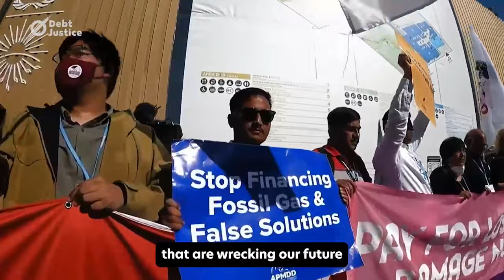Care about the climate? Here are 5 reasons you should care about debt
Transcript:

1.We’re facing a huge global debt crisis, the biggest in decades.

54 lower income countries are being crushed by debt, mainly owed to banks and hedge funds. Two huge financial institutions – the International Monetary Fund and World Bank – are supposed to support countries in crisis but instead end up pushing new loans, with dangerous conditions attached.

2.The debt crisis is fueling the climate crisis.

These financial giants are forcing lower income countries to make climate-wrecking investments.

They attach conditions to their loans to force lower income countries to invest in fossil fuels to pay down their debts. Like in Argentina, where the government has just committed to a huge new fracking project.

3.Rich countries are pushing new loans to pay for the climate crisis.

They want lenders to loan even more money to countries already in a debt emergency. This forces these countries into a never-ending cycle of debt.

4. Lower income countries must not be forced to pay for a climate crisis they did not create.

Without debt cancellation, new loans will just be used to pay back existing lenders. We need governments to cancel the debt and provide grants to deal with the climate crisis. Not high interest bank loans.

5. Right now, the major financial institutions of the world are meeting in Morocco.

People are taking to the streets, fed up with decades of economic policies that are wrecking the climate and our future.

We need to expose how these powerful lenders are wrecking the climate through debt.

Debt Justice is part of a global movement to end unjust debt and the poverty and inequality it perpetuates. Only together can we build a fair economy that serves people and the planet.